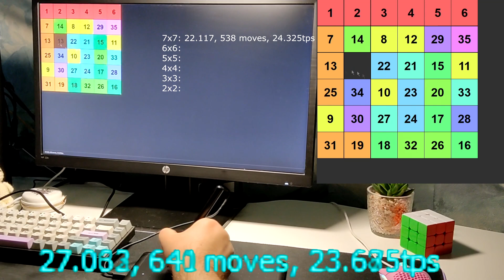7x7 - 2x2 sliding puzzle relay in 47.7 [WR]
Still slow 7x7

7x7: 22.117, 538 moves, 24.325tps
6x6: 11.062, 260 moves, 23.503tps
5x5: 9.061, 218 moves, 24.059tps
4x4: 3.733, 72 moves, 19.287tps
3x3: 1.260, 28 moves, 22.222tps
2x2: 0.467, 9 moves, 19.271tps

7x7: 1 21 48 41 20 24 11/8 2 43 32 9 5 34/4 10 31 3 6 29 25/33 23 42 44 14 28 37/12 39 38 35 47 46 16/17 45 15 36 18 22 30/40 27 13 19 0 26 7
6x6: 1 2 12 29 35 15/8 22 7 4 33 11/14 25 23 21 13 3/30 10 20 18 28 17/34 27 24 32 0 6/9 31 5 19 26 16
5x5: 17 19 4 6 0/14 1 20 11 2/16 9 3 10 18/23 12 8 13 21/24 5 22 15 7
4x4: 2 9 1 4/7 8 12 6/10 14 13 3/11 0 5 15
3x3: 4 6 5/8 1 2/3 7 0
2x2: 3 1/0 2

7x7: DL2URDLDRULD2RU2D3ULD3RU4LD2RULD2RU2D3U2LD2U2R2D2LU2LD2RU2RDRDR2U2RDLULDRUL2D2RU2LD2RUR2UL6DR3UL2DR3UL2DR2ULDR2ULUR2DLU3L3DRDRURULD2RU2LD3RU2RDLU2RD3LU3L2DRUDRULD2RU2LD2RU3RD3L2D2LUR2DLULDRUL2U3RURDLULDRDLULD2RULD3RU2LD2LURDRULUR2DL3DR3U2LDR2UL2URURUL3DR4UL4DR4UL4DR3UL2D2R3ULULD2RU2LD3R2ULURDLULD2R2UL2DRULD2R2UL2U2RD3LU3LD2R2L2RURDL2UD2R2U2L3DR2DLULU3RDLDRULD3RU2L2D2R2UL2UR3DL2UR2DLUR2DLULR2U2LD2LUR2DL3U2LDRDLUR2D2LULURURDRDLDLU2RDLUR2D2LU2LDRURDLU2RD2LULDR2U2L3DR3UL2DR2ULDLULDR2ULDLUR2DLUL
6x6: D3RURU3LD2RULDL2URDLDRULD3RU3RD3LU2RDL2DR2U2RULDRDLULDR2DL2U3RDLDR4UL3UR3DL2DR2U4LRL2DRDRDLU3LD2RURDLUL2DR2DLU2RD3LU3LDRDLULD2RUL2DRUR2ULUR2DLU2L2DR3ULDRUL2DRURDLUL3DR2D2LU3RD3LU3LD3RU2R2D2L2URUL2DR3UL2URD2RU2L3DR2DLU2LD2RU2LDRURDLULDRUL
5x5: U2R3URL2R2DULULD2RU2RD4LU2RL2DR2DL2U2LDRURDL2DLU2RD2R2UL2UR2DL3DR3U2L2RDLULDR3UL2DR3UL2DR2ULUL3DR2URL2DR2ULDR2ULURD2LU2L3DRDLDRU3R2DL3D2R2U3LD3RU2D2URULRDLURD2LURUL3DR2ULUR2DL2DR2ULDLU2RD2LU2LD2R2ULURDL2U
4x4: DL2DRUR2D2L2UR2DLU2LUR2DL2DRU2RD2L2ULDRU2DRDLURDU2D2ULDRU2LD2U2LDR2DLULU
3x3: R2D2LU2RD2LULDRU2LDR2UL2DRUL
2x2: LDRULDRUL